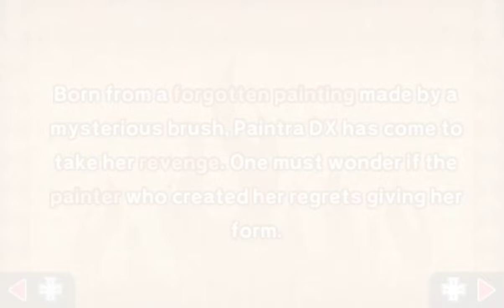K3D Dedede Tour! - 31 - oiseaux en péril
minimal cake, more circus